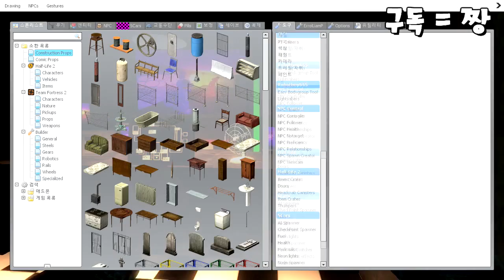게리모드 [프레디의 피자가게] 상황극 #1 - 닭갈비TV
hello chickenfriends! my name is 닭갈비

.∩...l.l. ∩.
.l.l...l.l. l.l.
.∩..l.l...l.l. l.l. ∩.
.l. '...'...'. '. /
.High Five

난 그냥 웃으면서 다른 사람들을 웃기는걸 좋아하는 대한민국 사람 입니다.
닭친구들과 유튜브에서 재밌었던 게임 순간을 공유해봄!! - 닭갈비-

닭갈비 TV